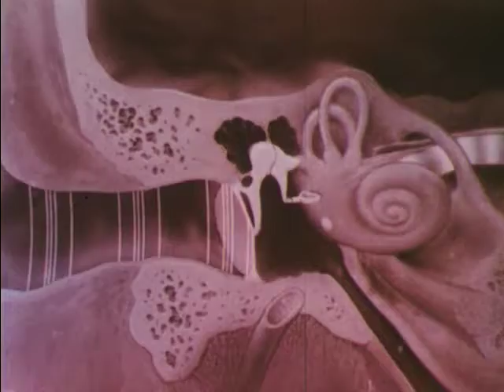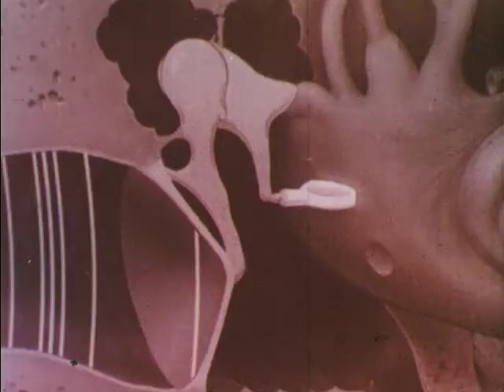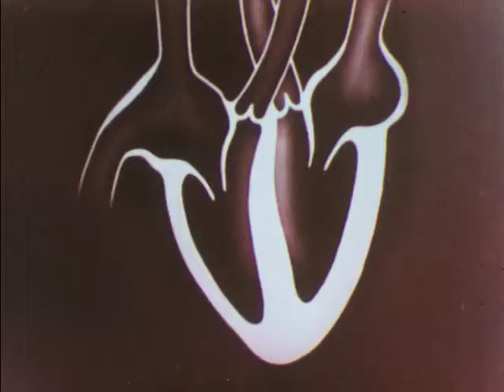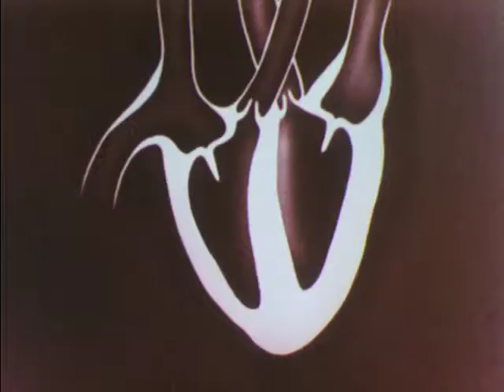Unique Contribution (1959)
Dr. Maurice B. Mitchell, president of Encyclopaedia Britannica Films, discusses some of the ways in which educational motion pictures can contribute to teaching. Film clips, including films using micorphotography and time-lapse photography, illustrate the value of motion pictures in portraying phenomena invisible to the human eye, and in explaining the interrelation and interaction between widely separated events, as well as in showing scenes of historical events, far-distant countries, and present-day events.